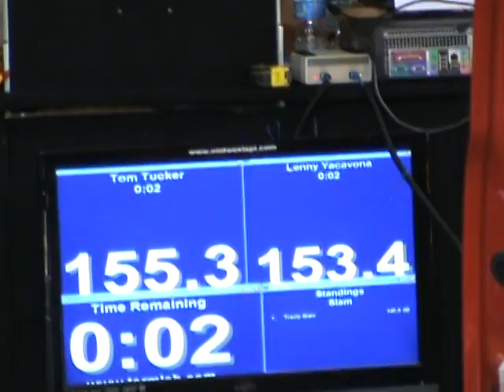Steve Meade Designs 18's Vs. Tom Tucker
Tom Tucker with 2 15" Fi BTL with Sundown Soft Parts on 2 sundown 3500's
RocketBoy with 3 SMD 18's On 6 MTX 92001 ONE tenth louder than me with 13k watts ONE more 18 and 3 more alternators  :)